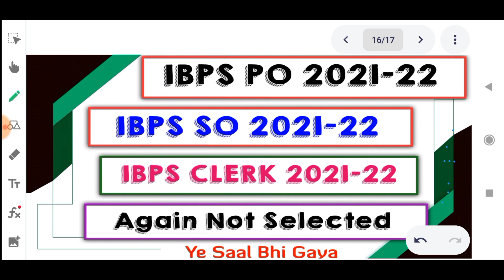Again Failed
In this video I have discussed About IBPS FINAL RESULT 2022.

@YOUNGER AGE
Younger age
Youngers age